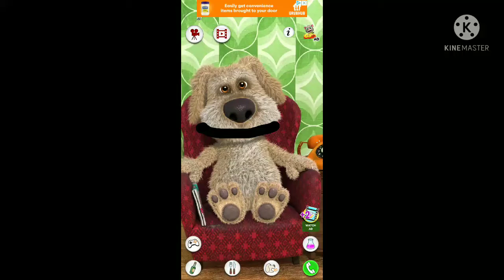Ben becomes uncanny